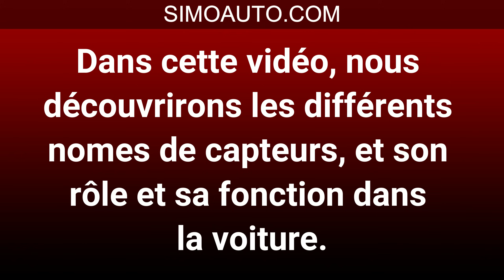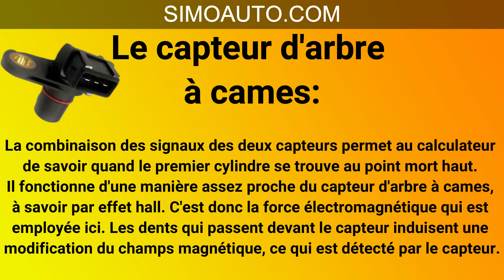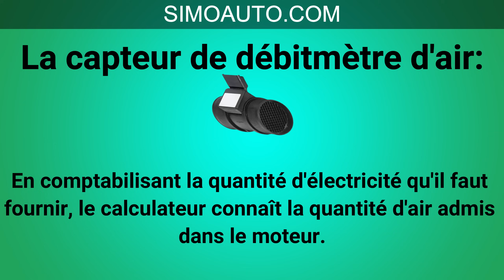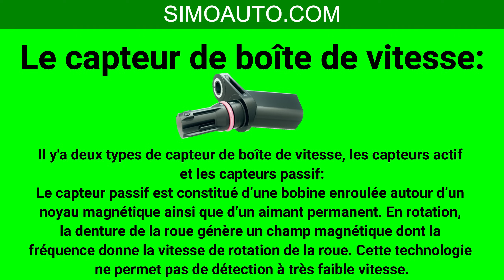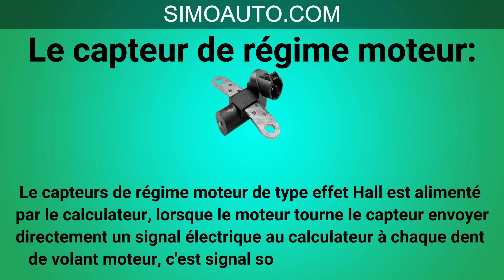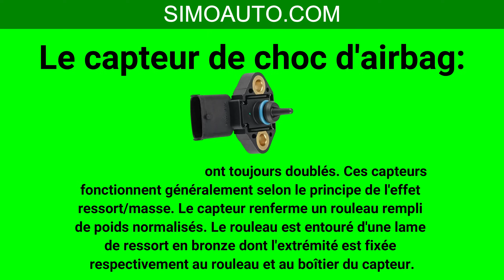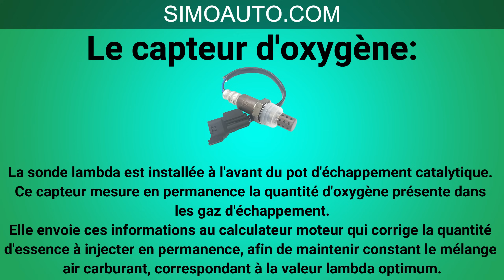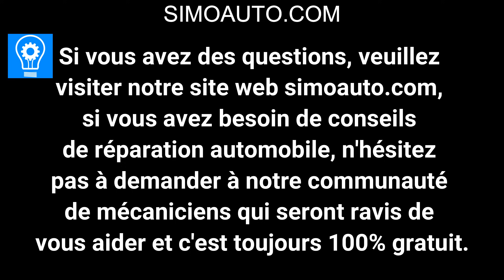Tous les capteurs de voiture, leur rôle et leur fonction (les sonde d'automobile avec SIMOAUTO)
La voiture contient un ensemble de systèmes tel que chaque système se compose a un ensemble de capteurs qui permettent à la voiture de bien fonctionner.
Dans cette vidéo, nous découvrirons les différents nomes de capteurs, et son rôle et sa fonction dans la voiture.